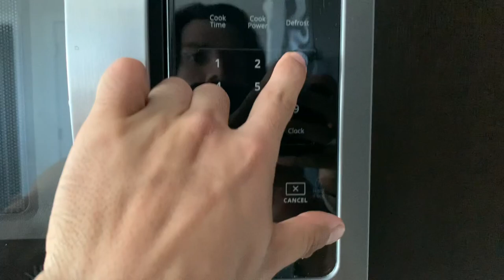DCP Welcome Event Party GONE WILD | DCP Spring 2023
DCP 2023 First time in forever welcome event WENT CRAZY! These Disney folks get turnt haha Flamingo crossings adds on to being an amazing place to throw these welcome events! Excited to experience the Disney college program as a Character attendant at Magic Kingdom! I also got the 4x2 Dorm at Flamingo Crossings which adds on what Disney has blessed me with! Hope y'all enjoy!! Have an amazing blessed day and live life to its fullest! :D

Shop Archetype Athletic!

Intro Music!

SKThaGang - Diamonds Frozen

Check them out on all streaming platforms!